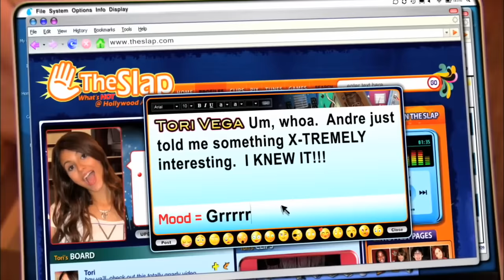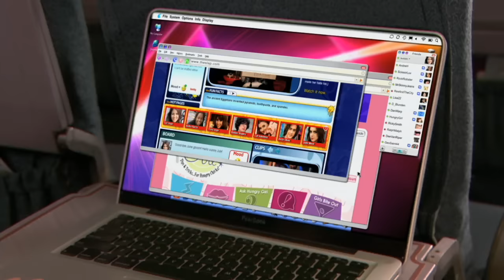tori and andre having one of the most unmatched dynamics in victorious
rewatching victorious made me realize we were robbed of tori and andre as one of nick's best friends to lovers couples (btw i hc them as bi4bi). i like both platonic/romantic tandré since i really love tandré's friendship!! this is all the tori and andre clips i compiled for season 1, might make a video on tandre moments for season 2 :)

(that scene in the pilot episode was a big win for tandre fans but youtube hates me so i had to cut it)